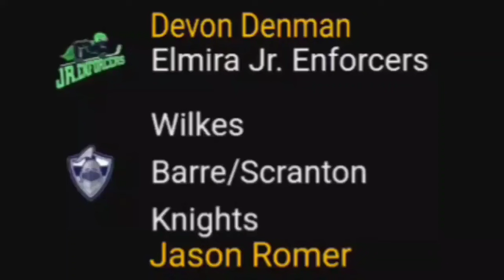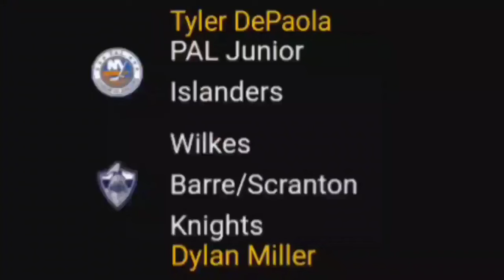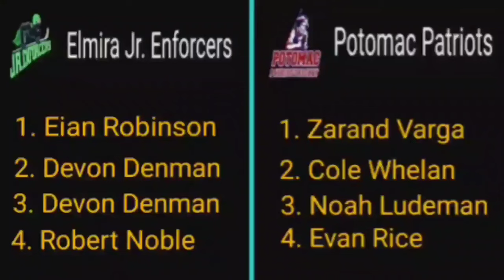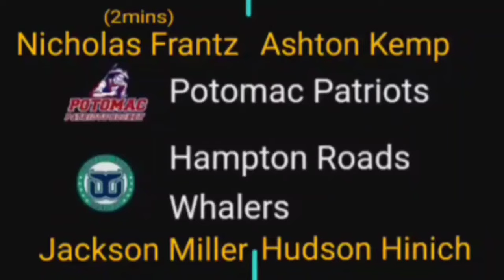2022-23 season majors compilation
USPHL ELITE 2022-23 majors compilation video. time stamps will be pinned in the comment section so you can skip to your favorite players. Support your local sports teams.